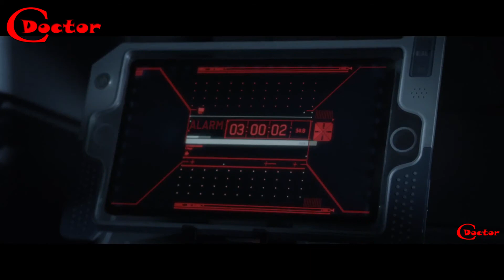Enders game 2013 movie explained in bangla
Ender's Game is a 2013 American military science fiction action film based on Orson Scott Card's 1985 novel of the same name. Written and directed by Gavin Hood, the film stars Asa Butterfield as Andrew "Ender" Wiggin, an unusually gifted child who is sent to an advanced military academy in space to prepare for a future alien invasion. The supporting cast includes Harrison Ford, Hailee Steinfeld, and Viola Davis, with Abigail Breslin and Ben Kingsley.

Rating: Rated PG-13 for some violence, sci-fi action and thematic material.
Production: Summit Entertainment
Genres: Action, Adventure, Sci-Fi
Country: USA
Language: English
Home Release Date: Feb 11, 2014
Director Credit
Gavin Hood Director
Writer Credit
Gavin Hood Screenplay By
Orson Scott Card Based On The Novel By
Principal Cast Credit
Abigail Breslin Valentine Wiggin
Asa Butterfield Ender Wiggin
Hailee Steinfeld Petra Arkanian
Harrison Ford Colonel Hyrum Graff